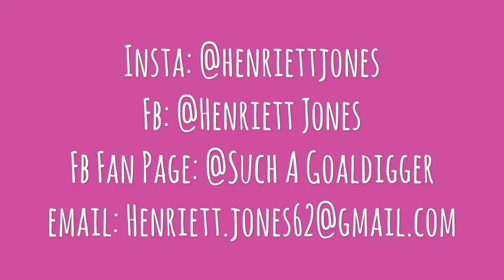Introduction to Me!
Fb Fan Page: Such A Goaldigger